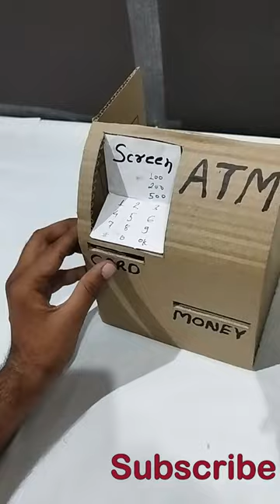ATM Machine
hello friends welcome to my YouTube channels in this video I will show you how to make a

How to make a simple ATM machine
card board easy atm machine
mini coin bank making
simple swipe machine,
best diy atm,
atm card working diy
how to make personal miini atm machine cardboard,
how to make personal atm machine cardboard,
toy atm machine,
how to make,
atm machine diy,
make personal atm machine for school project,
cardboard,
mini atm machine,
mini atm,
personal mini atm,
machine cardboard,
creative idea,school project,
diy cardboard no glue gun,
web shooter no glue gun,
the q,
mini gear,
diy ocean,
diy ocean safe,
how to make safe using cardboard
make an atm with cardboard,
how to make atm at home,
how to make atm machine,
how to make atm machine with cardboard,